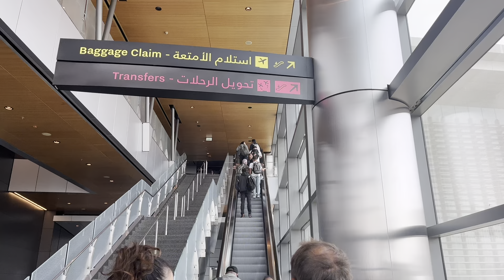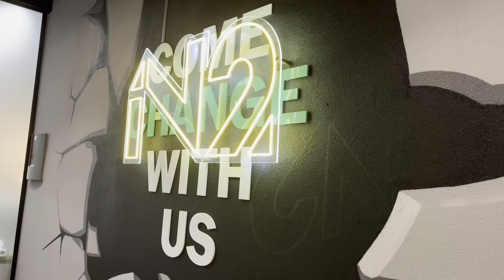Finally found a gym in Jeddah | Jeddah Vlogs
We back in Jeddah and this time we found a gymm